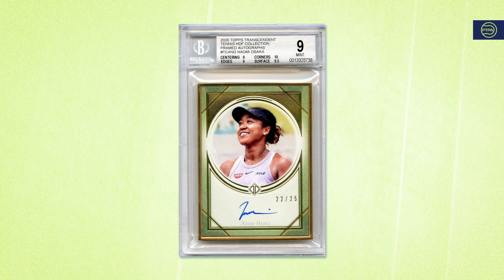PTPA Principle - Publicity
Tennis players are entitled to have their names, images, likenesses, and performances protected. A player’s name, image, and performance may only be commercially utilized with his or her voluntary, informed consent.